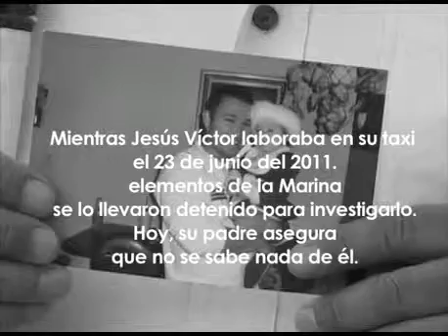Marineros en tierra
Mientras Jesús Víctor laboraba en su taxi el 23 de junio del 2011, elementos de la Marina se lo llevaron detenido para investigarlo. Hoy, su padre asegura que no se sabe nada de él.